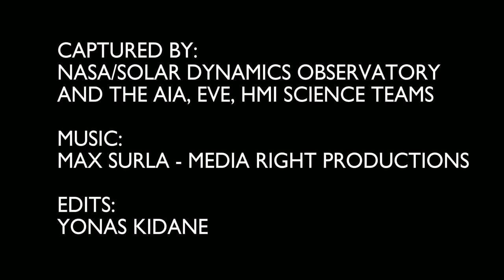Solar Flare - February 24, 2015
These sequence of images were captured by NASA's SDO mission on February 24, 2015 right after 9:00:00 UT.
Credit:
NASA/Solar Dynamics Observatory, and the AIA, EVE, and HMI Science Teams
Edited by:
Yonas Kidane

CC-BY-SA